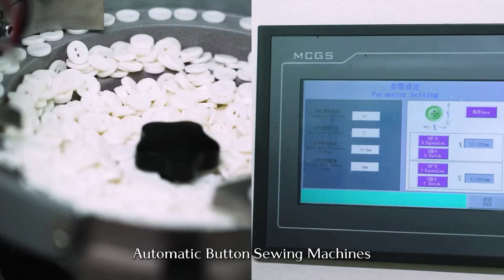The journey of a piece of fabric with GOELIA earnest.